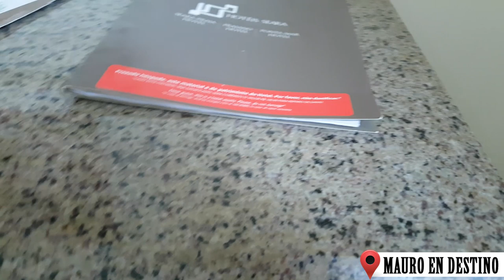Hotel Praiano Review - Fortaleza - Brasil - Mauro en Destino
Mauro hace la revisión de la Pousada Catavento en Pipa Brasil, de una habitación para 3 adultos

Suscibite!

Seguime en redes:

T: @mauroaguero
F: @mauro.aguero
I:  @mauroaguero